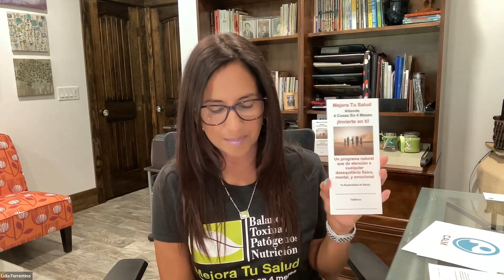Escuela ECE (Actualizada: 2023). Clase 1 de 10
POR FAVOR NOTA: En la sección 3:34 de esta clase muestro un catalogo verde que ya no necesitaras en la Escuela :)

Esta esta la Clase 1 de 10, y esta es la unica publica en este canal. Si te interesa tener las otras 9 Clases, comunícate con la persona que te habló de Solle para que te las haga llegar y de te seguimiento pues esta escuela REQUIERE un MANUAL y SEGUIMIENTO para mejor apreciarla. Si NO TIENES una cuenta en Solle, déjame un mensaje y te oriento :)

Te doy bienvenida a la Escuela ECE ACTUALIZADA 2023. Esta es la Clase 1 de 10.

Lo que aprenderás en esta clase:
¿Qué es la Escuela ECE? ¿Qué es Solle? ¿Quién es tu mentor? ¿Por qué te debe ser tranquilizante el que Solle ofrezca sus productos en una plataforma de mercadeo en red? ¿Cómo sé con qué productos empezar en Solle cuando lo recomiendo a otros o cuando lo tomo personalmente?  ¿Cómo funcionan los productos de Solle?  ¿Cuales son los beneficios de tener un sistema al compartir Solle con otros? ¿Por qué es que este sistema ayudará al cuerpo a enfrentarse a todo problema de salud físico, mental o emocional? ¿Por qué no NECESITAS una modalidad para compartir Solle con otros? y... Aunque puedes tener y usar una modalidad, ¿por qué es mejor que evites tener una? ¿Cuales son las 4 categorías de Solle y por qué se establecieron?

Aprende sobre un código personal al que tienes acceso, y que si lo compartes, te resulta en beneficios adicionales :)

Aprende los beneficios de ser Especialista.

Infórmate de la familia a la que te estas conectando y cómo mantenerte siempre acompañado en tu jornada de salud personal.

Si tienes preguntas, la persona que te invito a esta Escuela te puede ayudar. Ese es tu MENTOR :). Si no te invitaron y encontraste esta grabación de casualidad, y no eres parte de Solle: por favor déjame un mensaje por WhatsApp (al ; ese numero de teléfono solo funciona en WhatsApp), y yo contestaré personalmente tus preguntas.  Gracias.
No soy doctor; no receto, diagnostico o trato enfermedades. Comparto información educativa para que retomes las riendas de tu salud, y escojas cuidarte, pues nadie hará eso mejor que tú.